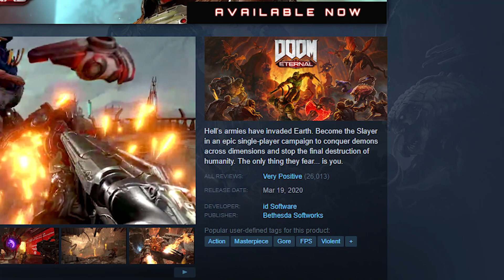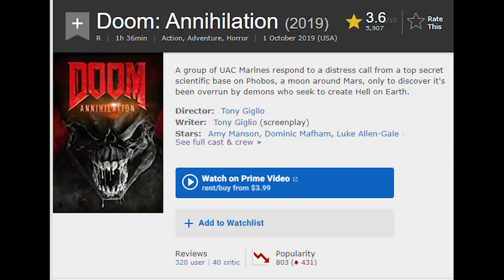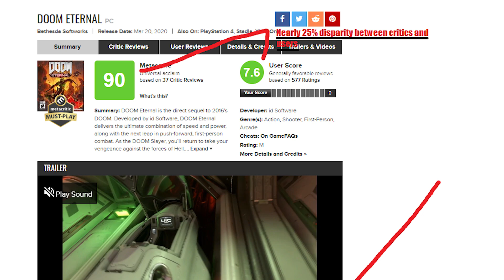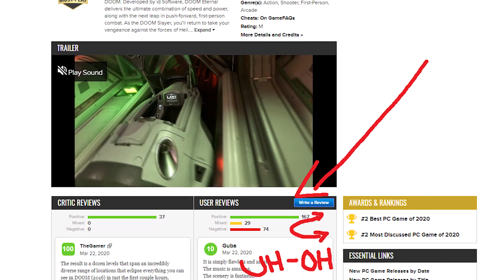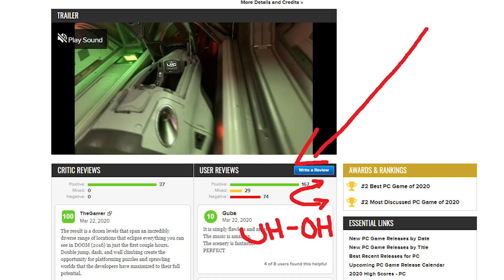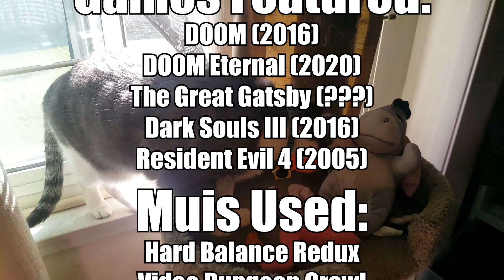Where DOOM Eternal Went Horribly Wrong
Wanna say something? I'm all ears
WARNING: Everything in this video is based on my own misinformed opinions and should not be taken as absolute fact, taken seriously, or even consumed.
DOOM Eternal is a game where you run around in a circle until one of your cooldowns pops and then you get to shoot things for 10 seconds. Then this guy called the marauder shows up and ruins your day. Today on Charlatan Wonder we delve into what went horribly wrong with developing a sequel to the universally loved DOOM 2016 and how the Marauder is going to personally come to your house and block your driveway with his 2005 Chevy Tahoe that's failed smog for the last decade. Then the Archvile steals your identity and uses it to buy more card packs in FIFA.

Doom eternal is an excellent example of success being the worst teacher. Everything was fine in the last game but well enough was not left alone and now we've got a very nintendo-hard experience that pads a 6 hour game into a 14 hour slog. And the worst part is, almost no one will call it out for what it is.